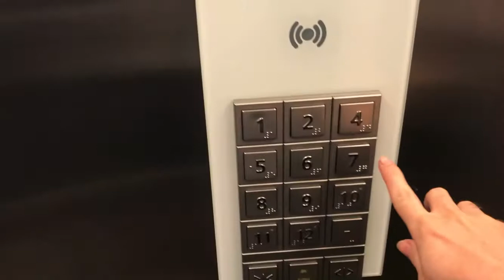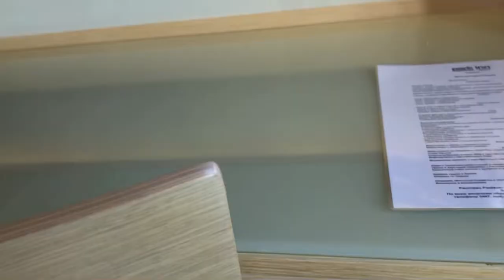ЯРОСЛАВЛЬ 🇷🇺 Отель PARK INN by RADISSON 🏰 ГОСТИНИЦА У ВОКЗАЛА 🧐 ОБЗОР ОТЕЛЯ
ЯРОСЛАВЛЬ

В этом видео мы с вами заселяемся в отель Park Inn by Radisson Yaroslavl в Ярославле

00:00 Подписаться на канал не забыли?
00:26 Месторасположение отеля
00:44 Как добраться до центра (до Кремля)
00:59 Лобби
01:34 Номер (Улучшенный / Superior)
02:55 Панорамные виды на кладбище
03:48 Украли холодильник
04:27 Отели Ярославля
04:40 COVID-19: Что надо знать при бронировании
05:21 Ресторан: Ужин по фиксированной цене
06:09 Ресторан: Завтрак шведский стол в изоляции
07:41 Бесплатная платная парковка
08:23 Общие впечатления. Какие отели выбирать

🎥 Self Voyage - это канал с полезностями для путешественников.
Если Вы любите путешествовать, то это канал для Вас!
Основная идея канала - показать, как можно самому организовать свой отдых.

Почему Self Voyage:
🌍 На канале я показываю, как можно недорого путешествовать по разным странам.
💡 Здесь я даю полезные советы и лайфхаки, о которых мало кто говорит.
😃 Также рассказываю интересные истории из своих путешествий.